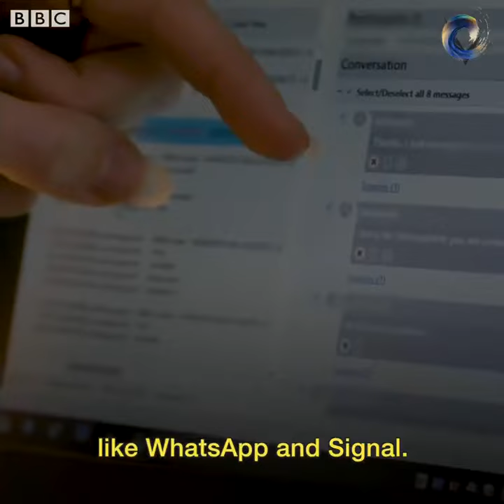Police device for accessing phone data